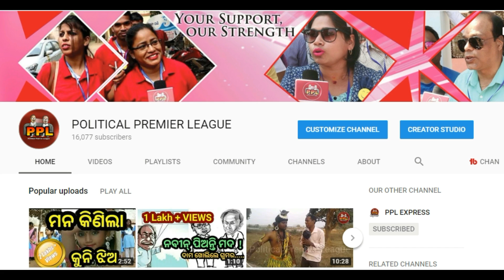BJP targets Pradeep Maharathy , Naveen Patnaik and BJD- କଣ ହେବ ମହାରଥୀ ଙ୍କ ଭବିଷ୍ୟତ? PPL NEWS ODIA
BJP targets Pradeep Maharathy , Naveen Patnaik and BJD

A complaint against senior BJD leader and Odisha minister Pradeep Maharathy has been lodged at the Pipili police station in Puri district for his alleged objectionable remarks on women.

The Pipili-Delang Mahila Morcha of Bharatiya Janata Party (BJP) has lodged the complaint against Maharathy for his objectionable remarks on women.

“We have lodged a complaint against Maharathy and told the officer concerned to immediately act on the complaint. If the police fail to take action against the minister, we will stage mass agitation in Pipili and if necessary, we will lock up the police station,” coordinator of BJP Pipili-Delang Mahila Morcha, Gitanjali Mishra told media persons here.

She also demanded that Maharathy should be sacked from the ministry with immediate effect.

“We have accepted the complaint and start an investigation into the matter,” IIC of Pipili police station, Sarat Chandra Sahu said.

Earlier, Maharathy had said that during the visit of the Chief Minister, about 30,000 women will be gathered with one or two husbands, their children and kin on both sides of the stretch from Pipili to Satasankha to greet him.

The statement of Maharathy had sparked political protest in the state. The women wing of BJP had a scuffle with the police as they tried to barge into his official residence in the afternoon.

However, the minister blamed the media for misinterpreting his statement.